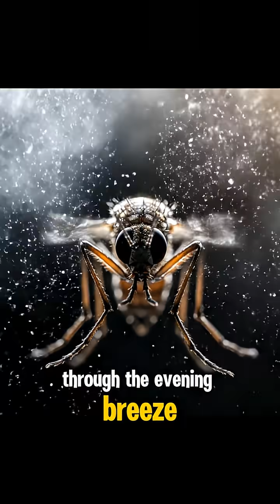Did You Know? Mosquitoes Can Smell You From 60 Meters Away!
Mosquitoes don’t just find you by chance — they can smell you from up to 60 meters away.
Every breath you exhale releases carbon dioxide into the air, creating an invisible trail that guides them straight to you. Sweat, heat, and natural skin bacteria make that trail even stronger, turning you into a glowing beacon of scent in the night.

In this short cinematic breakdown, discover how mosquitoes track humans with incredible precision, why they’re attracted to certain people more than others, and the surprising science behind their hunting abilities.